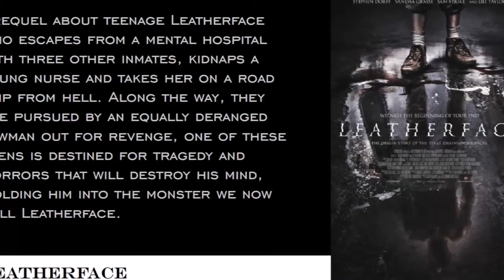Leatherface Prequel 2017 PHOTOS trailer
Leatherface Prequel 2017

Prequel about teenage Leatherface who escapes from a mental hospital with three other inmates, kidnaps a young nurse and takes her on a road trip from hell. Along the way, they are pursued by an equally deranged lawman out for revenge, one of these teens is destined for tragedy and horrors that will destroy his mind, molding him into the monster we now call Leatherface.

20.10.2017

Lili Taylor as Verna Sawyer
Stephen Dorff as Hal Hartman
Nicole Andrews as Tammy
Sam Strike as Jackson
Julian Kostov as Ted Hardesty
James Bloor as Ike